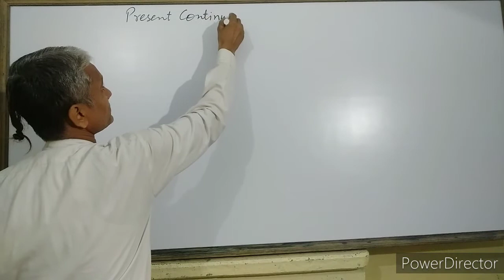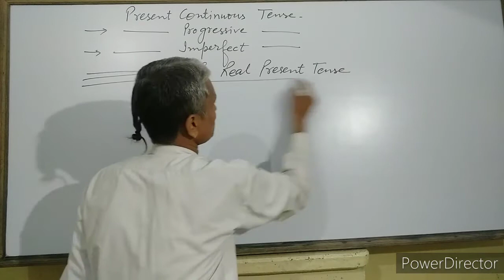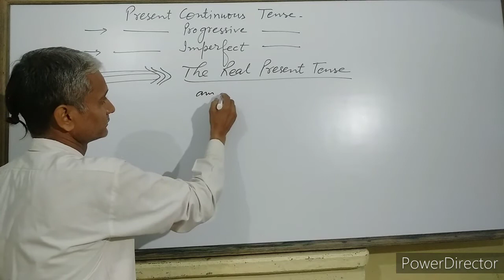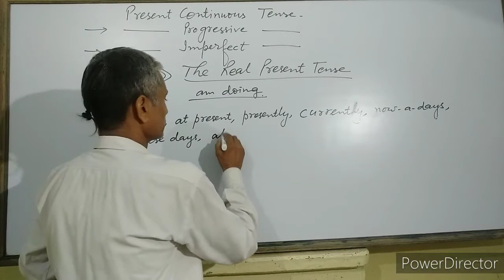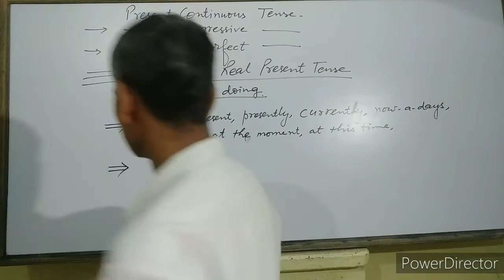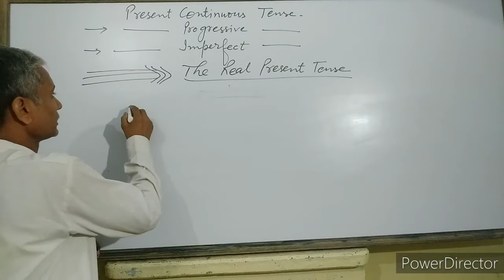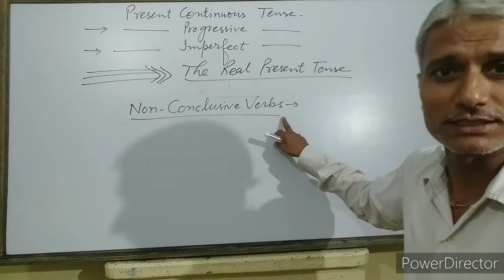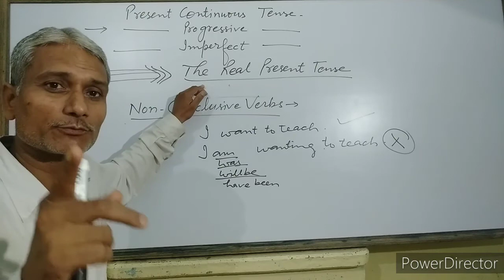Present Continuous /Progressive Tense-- Concept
The Real Present Tense -- am doing